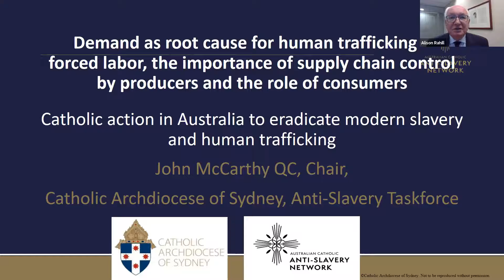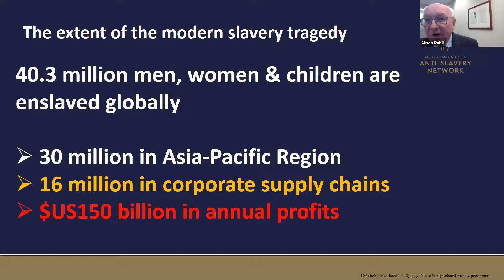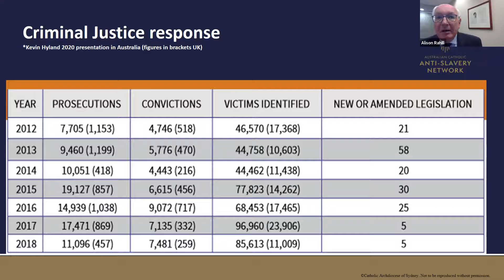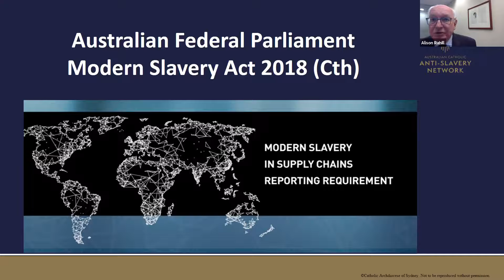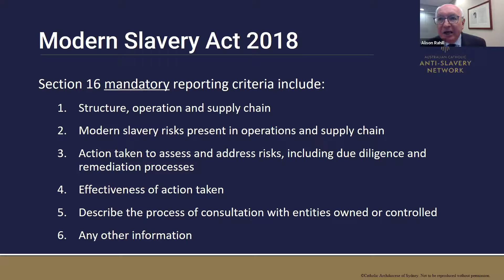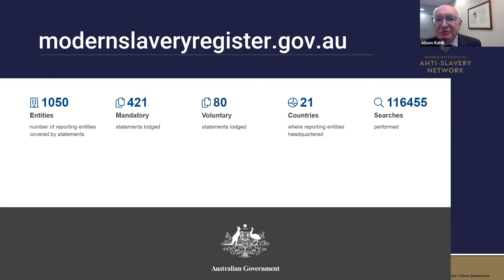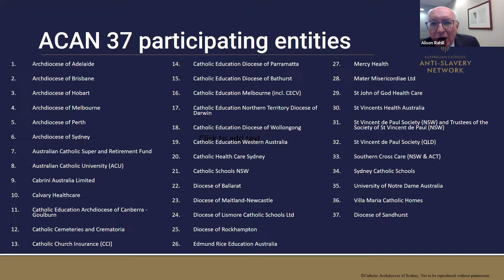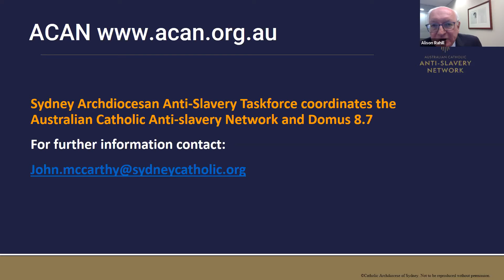JOHN MCCARTHY - DEMAND AS ROOT CAUSE FOR HUMAN TRAFFICKING – FORCED LABOR, THE IMPORTANCE OF SUP...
John McCarthy's intervention in the April 22, 2021 adlaudatosi webinar: Demand As Root Cause For Human Trafficking – Forced Labor, The Importance Of Supply Chain Control By Producers And The Role Of Consumers.

SYNTHESIS:

The Sydney Catholic Archdiocese Anti-Slavery Task Force was established by His Grace the Most Reverend Anthony Fisher, Archbishop of Sydney, in 2017. The purpose of the taskforce is to eradicate modern slavery and human trafficking from the operations and supply chains of the Archdiocese. Their work has since expanded to encompass the Church with the establishment of the Australian Catholic Anti-Slavery Network, ACAN, comprised of 40 large Catholic entities. In 2016, following the global leadership of Pope Francis, Australian faith organizations and Churches partnered with Australian business leaders, to advocate for modern slavery legislation in Australia. Strong advocacy for transparency and accountability in supply chains in Australia commenced. In 2018, Australia’s Modern Slavery Act came into force after significant lobbying of Government on behalf of the Churches, business, and civil society.

John Anthony McCarthy, Chair of the Catholic Archdiocese of Sydney Anti-Slavery Taskforce Executive Team, Australian Ambassador to the Holy See from 2012 to 2016, QC, Queens Counsel at the NSW Bar and a barrister in Sydney

Links to download full text intervention:

English:

French: